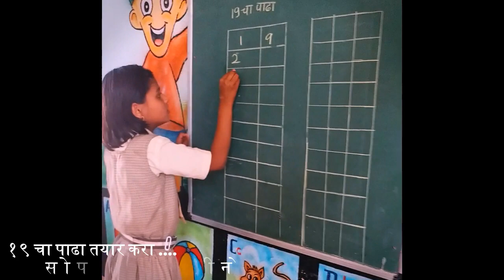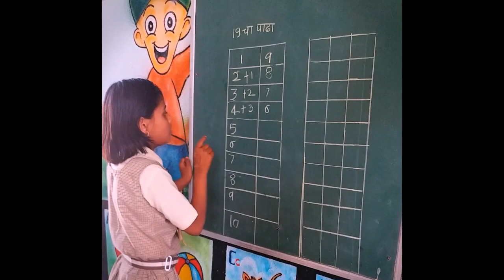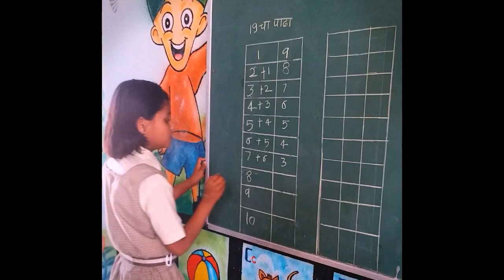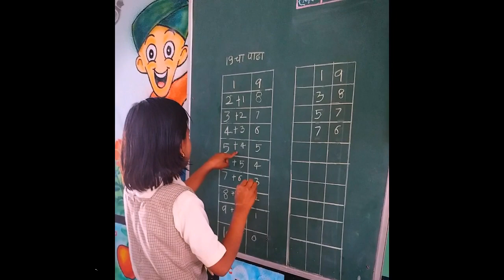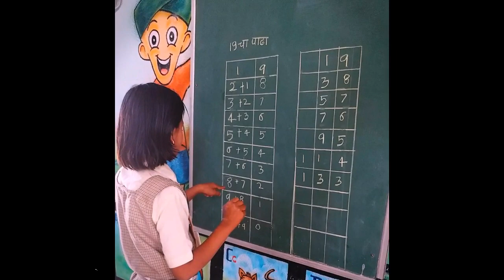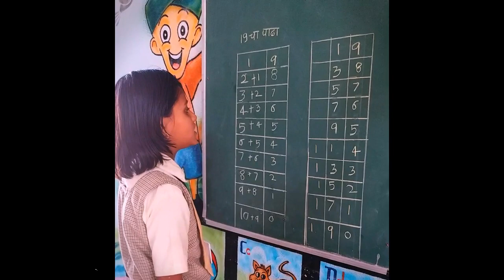पाढे तयार करा सोप्या पद्धतीने ..|| १९ चा पाढा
अधिक व्हिडिओजसाठी.

१) Word Game/ शब्दांच्या भेंड्या .

२) मुळाक्षर वाचन/ मुळाक्षर Candies चा वापर करून.

3) Toss Coin And find Numbers 101 to 200...

४) Toss Coin And Find Numbers 1 to 100.

५) Tables/ पाढे पाठांतर.

६) Preparing Words By Using Word Forming Sets.

७) इयत्ता पहिली कवितासंग्रह/ जुना अभ्यासक्रम.

८) A Sky Is Falling/ 4th Standard Activity...

९) कालमापन/ 3rd Standard Activity .

१०) Yoga Pyramids/ योगा पिरॅमिड्स...

११) A Team Of Workers/ 4th Standard Activity.

१२) A Man Who Cried Wolf/ 4th Standard Activity.

१३) Reciting Poems/ 4th Standard Activity...

१४) 2nd Standard English Rhymes...

१५) आम्ही लिहू लागलो/ 2nd Standard Activity...

१६) Preparing Tables/ पाढे निर्मिती/ 2nd Standard Activity...

१७) Writting Numbers From 201 To 600/ 2nd Standard Activity...

१८) Writting Numbers From 601 To 1000/ 2nd Standard Activity.

१९) 2nd Standard Marathi Poem/ असे कसे?

२०) In The Park/ 4th Standard Activity...

२१) पाढे तयार करा सोप्या पद्धतीने ..|| १९ चा पाढा ||

२२) पाढे तयार करा सोप्या पद्धतीने || १८ चा पाढा ||

२३) 2nd Standard Marathi Kavita|| Sundar Jag...

२४) 4th Standard Marathi Poem|| Manha Khandesni Maati...

२५)4th Standard Marathi Poem|| Sugi...

२६) 2nd Standard Marathi Kavita|| Bara Mahine

२७) 2nd Standard Marathi Kavita|| Dhwaj Unch Dharu||

२८)  2nd Standard Marathi Kavita|| Jau Fulanchya Jagat...